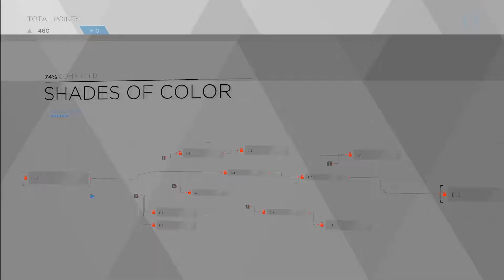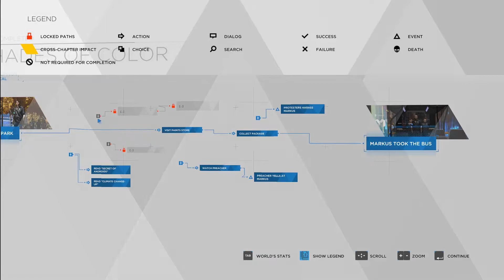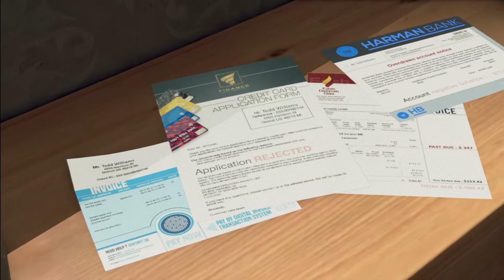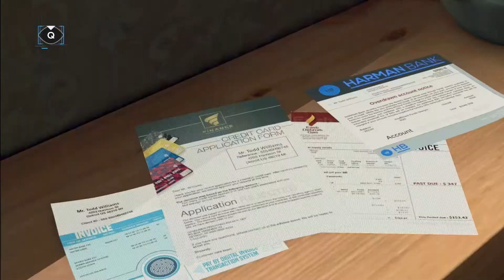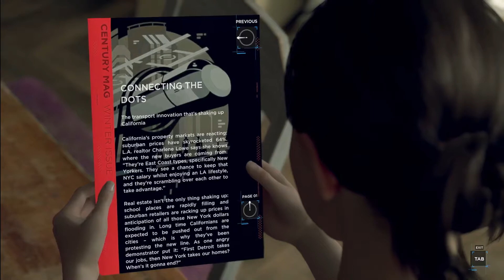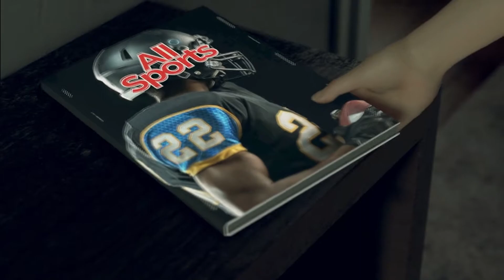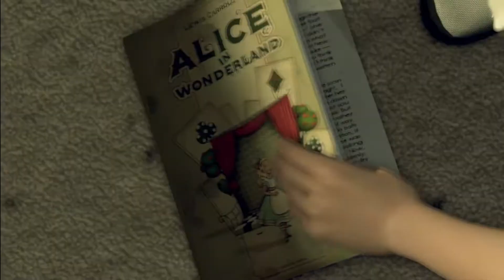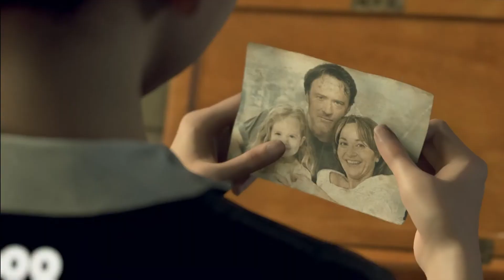Everybody Hates Todd - Detroit: Become Human: Ep 2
I've had to type Detroit so many times now and everytime I spell it wrong